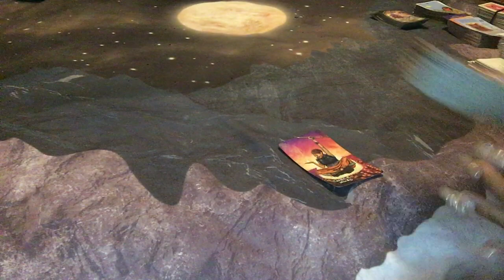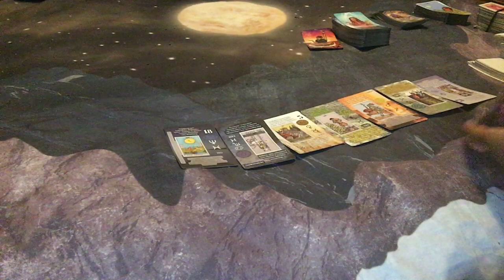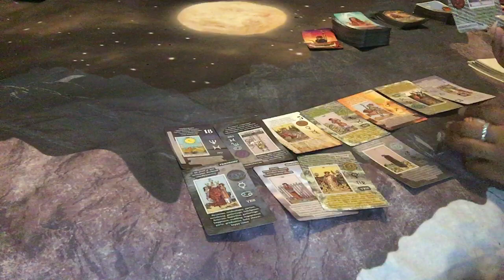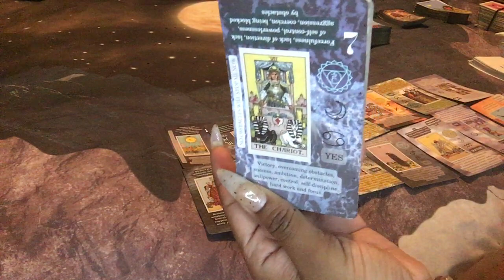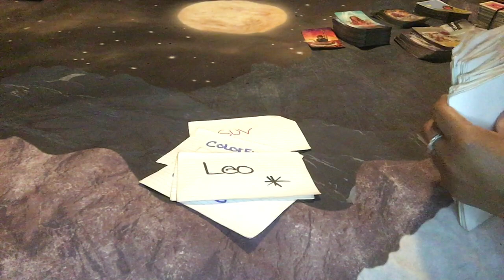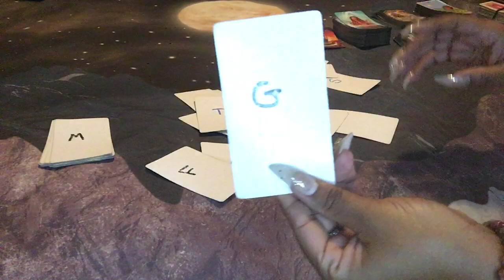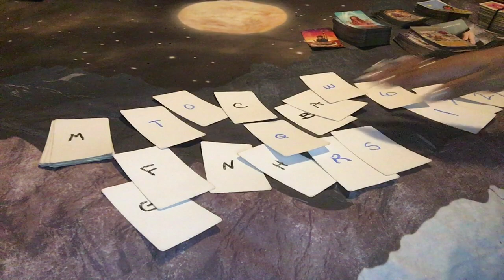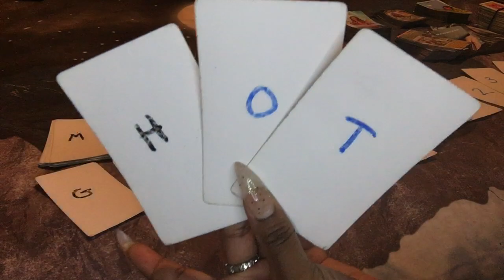🌞 KARMIC SEE YOU AS A CHALLENGE TO DEFEAT😒…DOING BEAUTY AND WOMB SPELLS😈😡…🌞